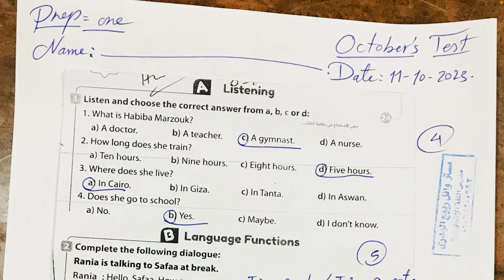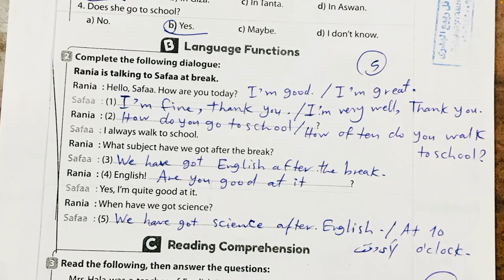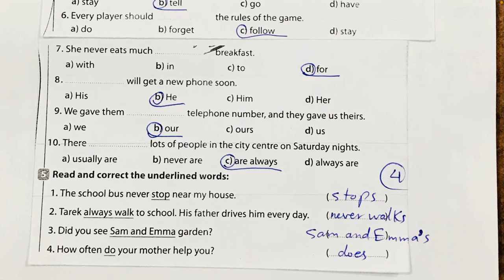12 October 2023